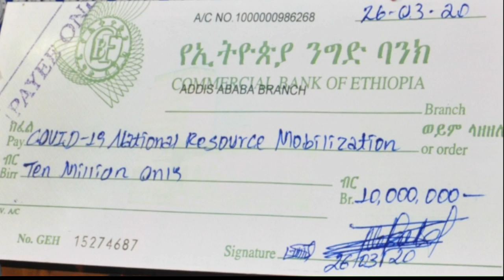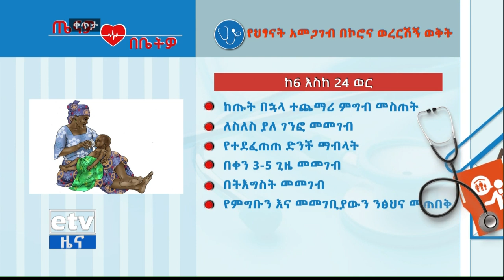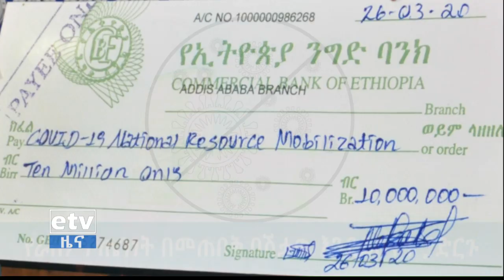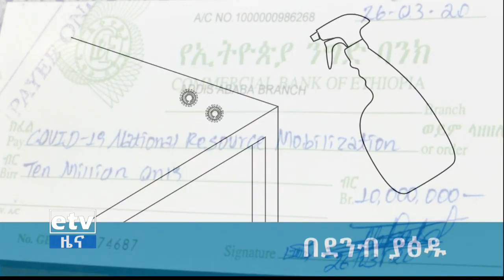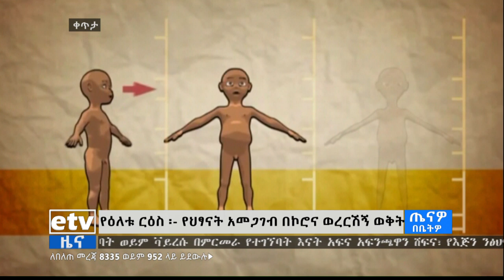etv ጤናዎ በቤትዎ - በሕፃናት አመጋገብ በኮሮና ወረርሺኝ ወቅት ከባለሙያ ጋር የተደረገ ውይይት